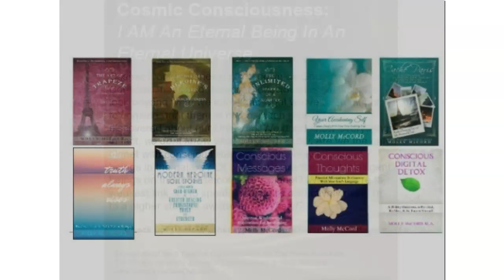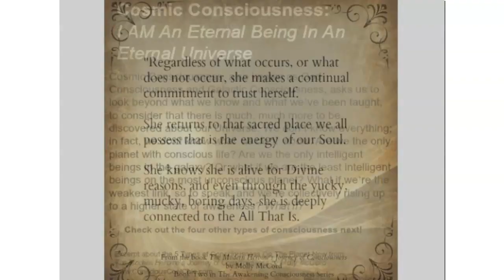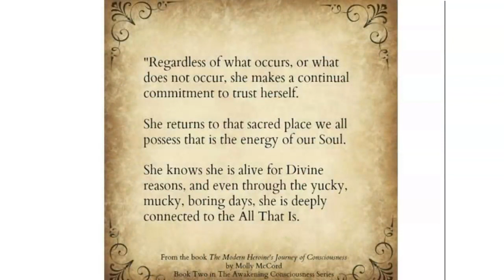Weekly Intuitive Astrology and Energies of July 8 to 15 ~ Podcast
July is an ongoing balancing act between Cancer and Capricorn energies, and we need to pace ourselves intentionally. The Sun continues to journey through Cancer after an intense Capricorn Lunar Eclipse that stirred up deeper emotions within us individually and collectively. This week is a time to come back to yourself and honor your full energy field, especially as we navigate a chaotic year.

Mercury will station direct on July 12, which will help release the pent up emotional cycles and spinning that may have felt trapped within you.

I also share a bit more about the global energies I'm seeing shift on the planet, including how the Divine Masculine and Divine Feminine energies are working together at this time through the 8 High Council "gentlemen" who are working behind the scenes to recalibrate energies on the planet.

Much more to discuss in this week's show.

~~ July 2020 Soul Growth Astrology Webinars ~ Discover the main astrology and energy themes of July 2020, and follow along as we look at how the astrology shows up in your natal astrology chart. Use code JULY2020 to get it for $11 USD.

Elevate your energy with 12 Universal Spiritual Laws that reunite you with your soul's energy.
Over 3 months, you'll be guided to harness your power and higher choices with a special blend of astrology, channeled messages, Real World examples, worksheets, and audio recordings.

Use code RARE to get the full program for $25 USD.